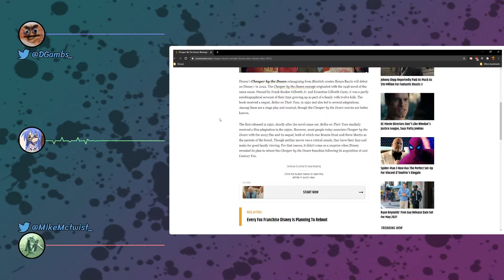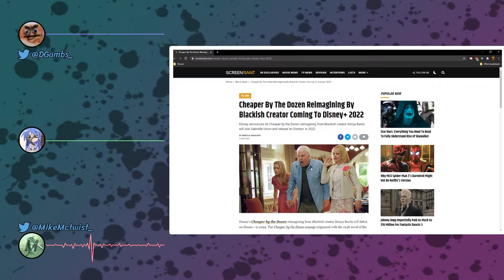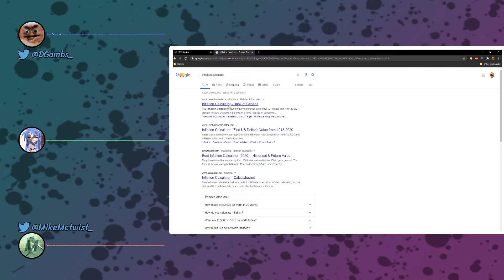Block Game Make Brain Go BRRRRR | The Boys Only Cast #33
Gather round the Discord while the BOYS gather round their mics and discuss the great topics of life like, Cheaper by the Dozens Reboot(?),
Spiderman 3 but the new 3 not the old 3, the new Star Wars news, the nightmares of Kurtis and MORE!

⮞ Leave us a review on Apple Podcasts!